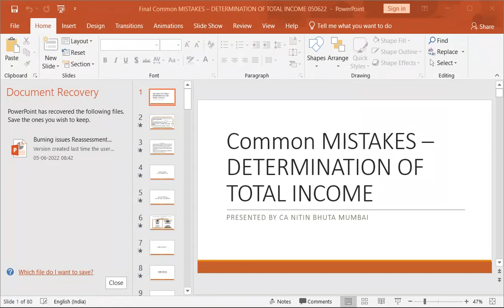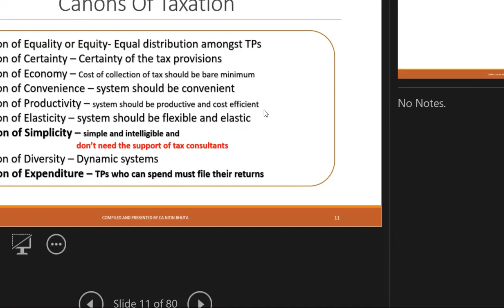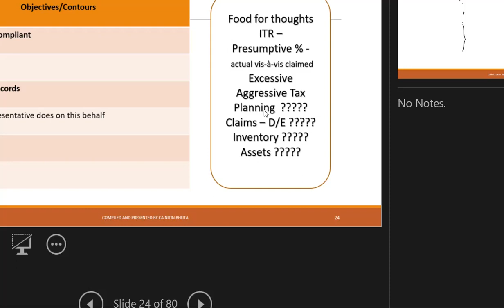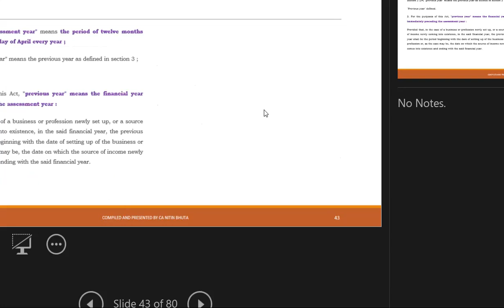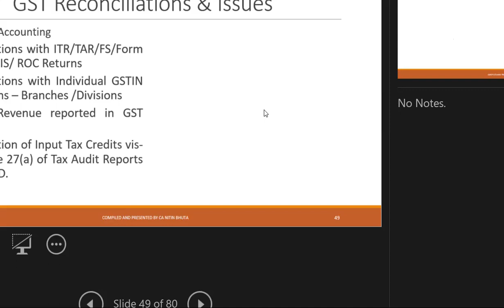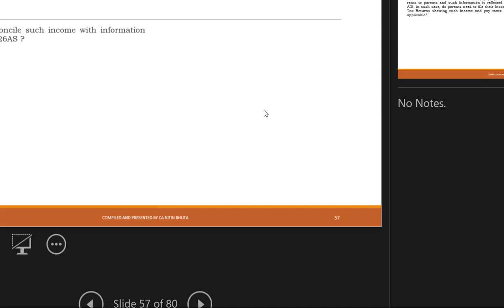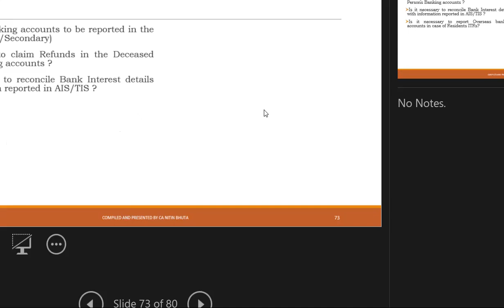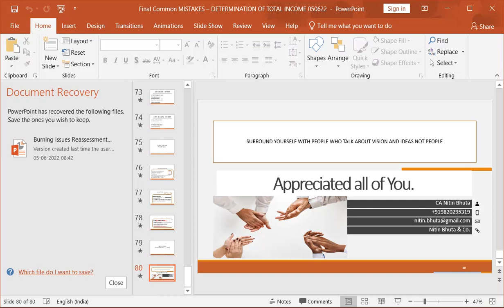5 June 2022 Common Mistakes in Determination of Total Income CA Nitin Bhuta